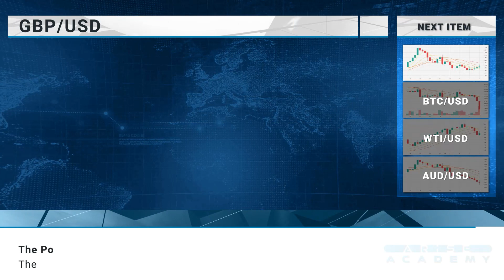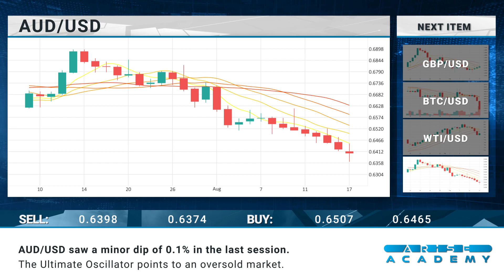Arise Academy Daily financial news 18 08 2023